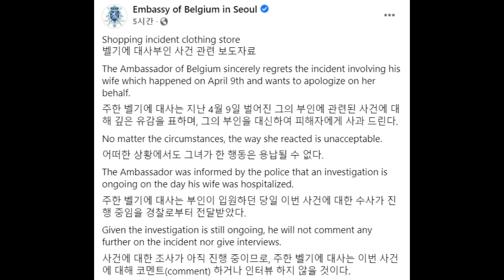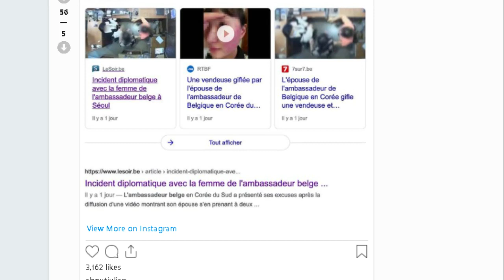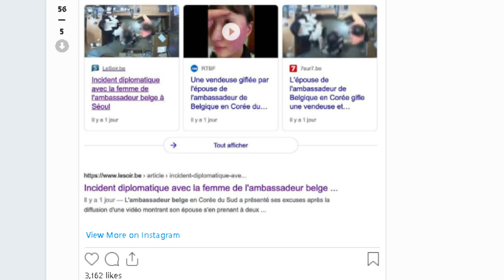Xiang Xueqiu slaps Store Keeper ,Wife of Peter Lescouhier - Belgian Ambassador in Seoul, South Korea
Earlier this month, an incident of shocking violence involving a customer and employees at a clothing store made headlines in South Korean media.

CCTV footage of this shocking incident became released via numerous major news broadcasts, showing a woman trying on various items of clothing at a store for approximately an hour. Afterward, the woman leaves without making any purchases. An employee can be seen quickly following the woman out, then returning to the store. The customer also returns, seems to make a phone call outside of the store momentarily, then enters the store again, heading directly toward the checkout counter.

Then, the woman enters the room behind the checkout counter and attacks the employee who followed her, additionally slapping a manager who enters the room. The woman continued to yell and point fingers at the two store employees despite the intervention of other customers, until the police showed up.

Later on, it was confirmed that this female customer was Xiang Xueqiu, the wife of the Belgian ambassador to South Korea, Peter Lescouhier.

While the incident occurred in early April, the controversial events made major headlines approximately a week afterward. What further caused controversy and criticism was that the Belgian ambassador, Peter Lescouhier, did not speak up about the incident until another week after the news became a heated topic. When Lescouhier did issue an apology on April 22, numerous netizens were offended by the ambassador's wording of the apology, which they felt used a mix of informal language.

Then, a few days later, it was reported that the ambassador's wife Xiang Xueqiu could not take part in police questioning regarding her charges of violence, due to the fact that she had suffered a stroke and was in the hospital.

𝕎𝕒𝕥𝕔𝕙 𝕞𝕪 𝕋𝕠𝕡 𝟝 𝕍𝕚𝕕𝕖𝕠𝕤 ℍ𝕖𝕣𝕖 𝔽𝕣𝕠𝕞 𝕄𝕪 ℂ𝕙𝕒𝕟𝕟𝕖𝕝 :

1. Why MANIPUR Is Called 'The Mini Korea of India' | Kpop Hallyu Wave In NorthEast India | Kpop India

2. Can an Indian Become A Kpop Idol / Star ? Indian Kpop Idol ?  Explained in Details

Green Screen

DSLR camera Sony Alpha 6000

Phone/ Camera Tripod

Generic Professional Recording Mic